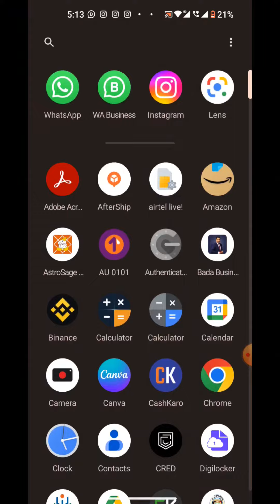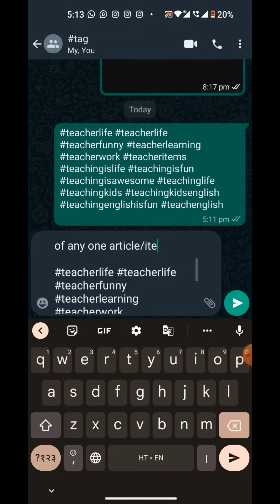Instagram Par kisi bhi Post/reels ke hashtag copy kaise kare 🔥 Hashtag copy on Instagram post/reels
your query ♾️

Tag Instagram reels se Copy kaise kare
How to Copy tag from Instagram
copy kaise kare instagram se
baar baar tag copy na karne pade instagram se
how to use tag on Instagram